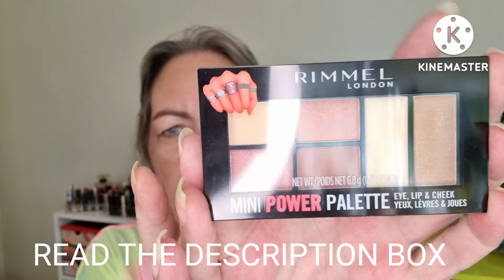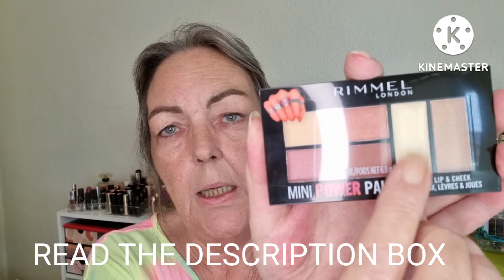1 Year Anniversary & Birthday Surprise l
Hi Beautiful Peeps and Happy Hump Day  ;)
Today is my 1 year anniversary & Birthday surprise. Please watch the video carefully and read the rules below. GOOD LUCK Everyone!!
So sit back, have a drink and a snack, and let's get this show on the road. Hope you'll enjoy it ;)

WANT TO HELP ME BUY MORE MAKEUP?!

**Gerard Cosmetics save 30% sitewide
**Yelli Cosmetix Code Pia to save 10%
Sticker Dollz Code PIA10 to save 10%
Oia Skin Code YTPIAW will save you $$
Gourmande Girls Cosmetics; Code pia to save 10%
Fiery Cosmetics; Code PIA20 will save you $$
Blinc Inc; Code MAKEUPBYPIAW will save you $$

PR/friendmail from USA:
Pia Wismar
444 Alaska Ave
Suite
USA

I make the rules, and these are the rules for this giveaway.
** You must be 18 years or older. This one is open internationally.
If you don't know how to do this, you can watch this video
** You must leave an appropriate sentence with the required word. Be creative.
** You MUST LIKE this video.
** Giveaway ends September 21st at 12pm EST. I reserve the rights to end the giveaway earlier or later if I so chose.
** Winner(s) will be chosen via a random comment picker. If the winner(s) do not claim their prizes, I'll choose another in the same manner.
**Winner is responsible for any and ALL taxes.
** Once I deliver the packages at the post office it's out of my hands. NOR am I responsible for any allergic reactions. Make sure it's suitable for your skin/eyes before use. Also make sure you give me the correct and legal address, where they can safely deliver the package.